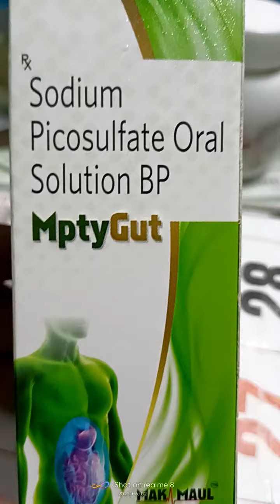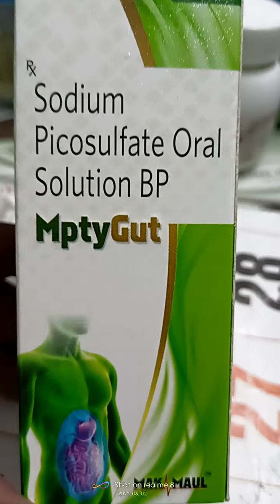constipation ki dawai, sodium picosulfate oral solution,